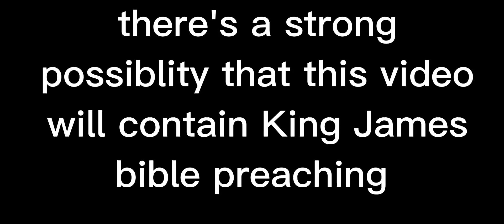america, land of the WHORE